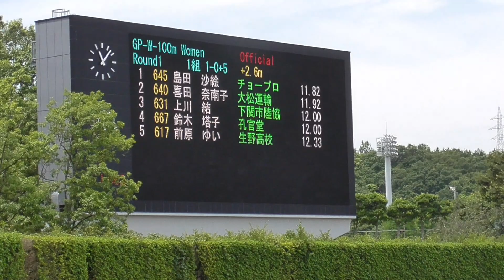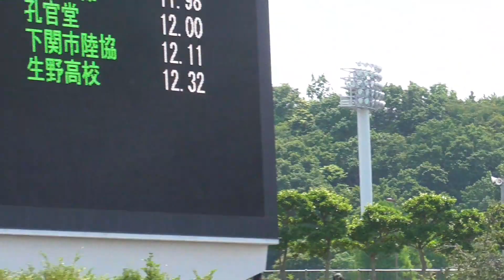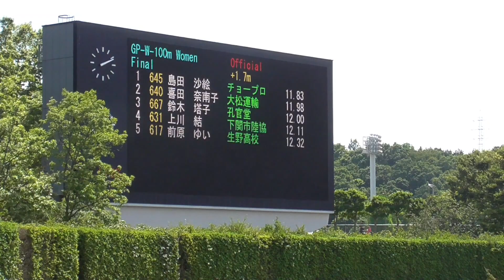GPーW 女子100ｍ予選～決勝 布勢スプリント2021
GPーW　女子100ｍ予選～決勝　布施スプリント2021